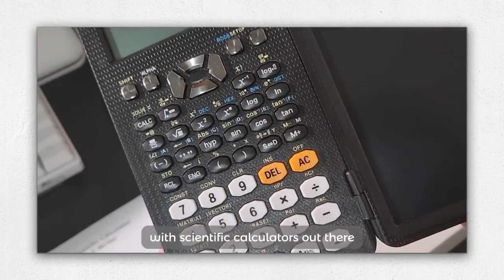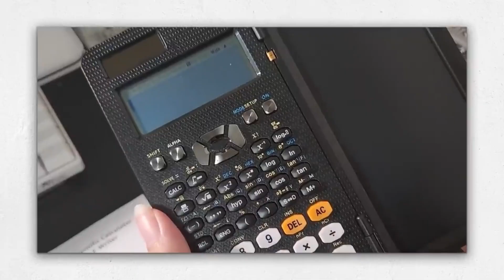Script Your Math: Unboxing Innovative Handwriting Calculator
Thanks ,video from  @hannahs_log

Amazon UK✅
Amazon US✅
Amazon DE✅
Amazon IT✅
Amazon FR✅
Amazon ES✅

❗❗❗Time-limited discounts are waiting for you, come and have a look! ! !😍